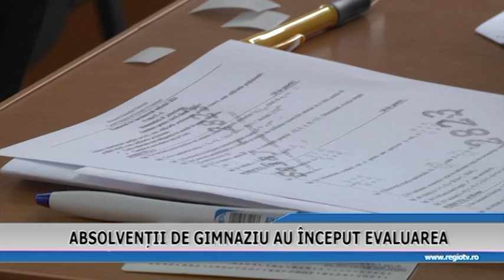ABSOLVENTII DE GIMNAZIU AU INCEPUT EVALUAREA